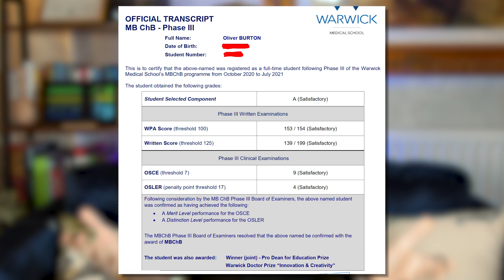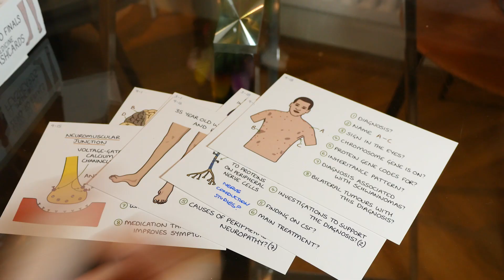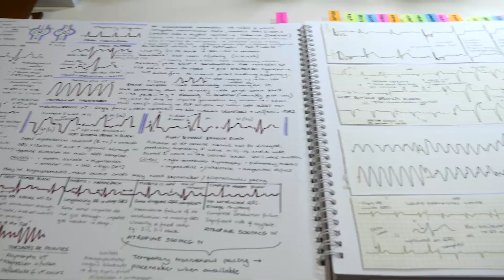How I Passed MEDICAL SCHOOL FINALS | My Study Methods That Worked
This video is about a year overdue, but lots of you have been asking after my study methods that I used to get through medical school final exams. Obviously just a disclaimer that this is what I personally did and I can't promise these methods will work for you, but I encourage everyone to give them a try.

00:00 Introduction
01:35 How well did I do?
02:10 Question Banks
04:38 Flashcards
06:18 My Scrapbook
07:45 Clinical Placement Tips